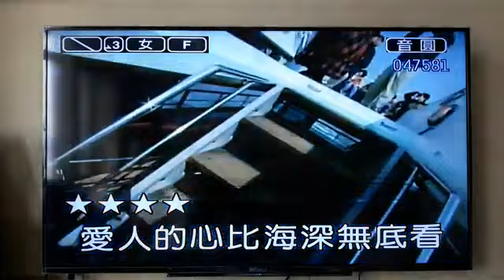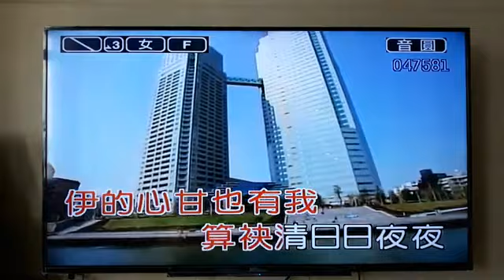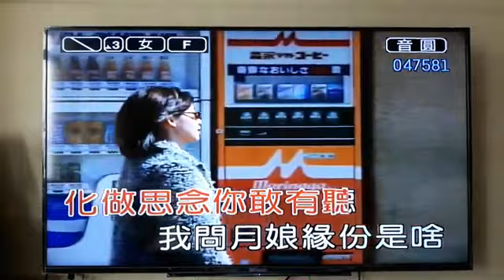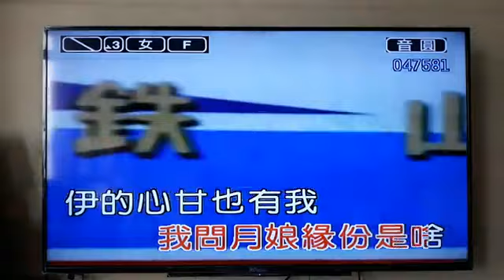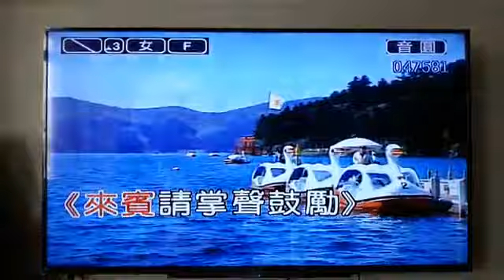張琍瑛【愛人的心】( 詞-邱宏瀛 曲-黃明洲&吳舜華 )